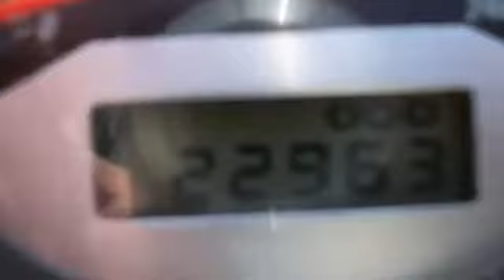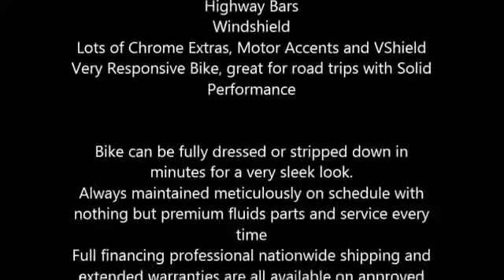2002 Honda VTX 1800c Cruiser in Maryville, TN